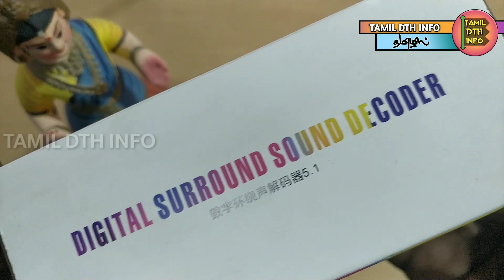Digital 5.1 audio converter unboxing Tamil PART 1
Digital 5.1 to analog converter unboxing செய்து எப்படி பயன்படுத்துவது என்று கூறப்பட்டுள்ளது